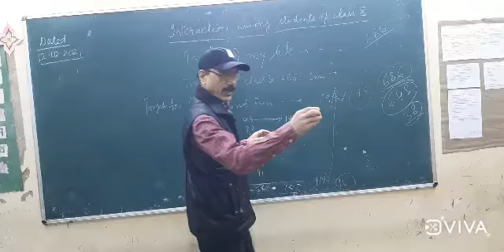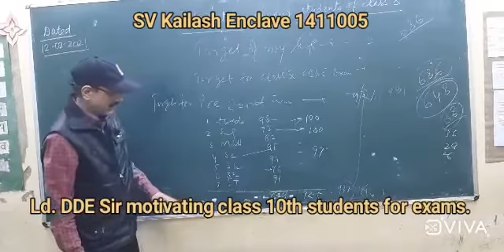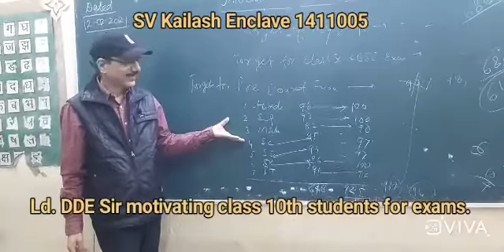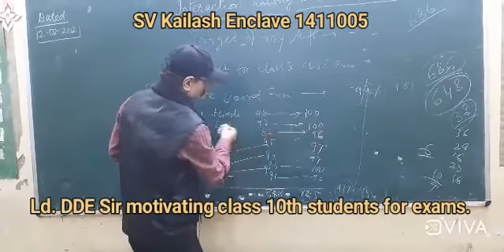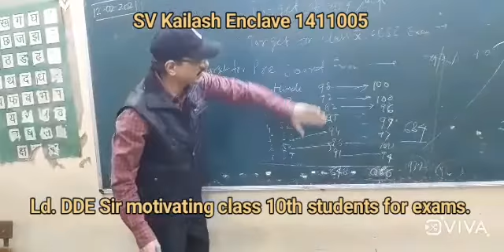Want to get 100/100 , this is a must see video......part 4